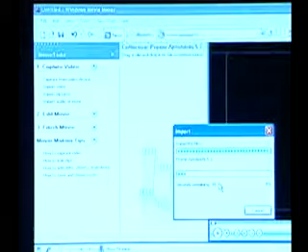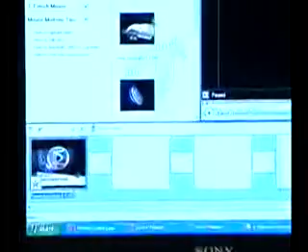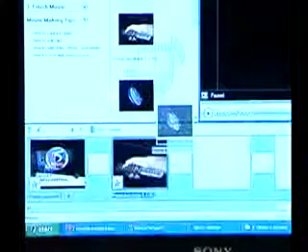Tecnologia y Algo Mas - Windows Movie Maker Parte 3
El Dr. Edgar Leon explica como usar el programa Windows Movie Maker en el show de television Tecnologia y Algo Mas que se transmite por WORA TV Canal 5.2, Mayaguez, Puerto Rico 7:00 pm todos los dias.